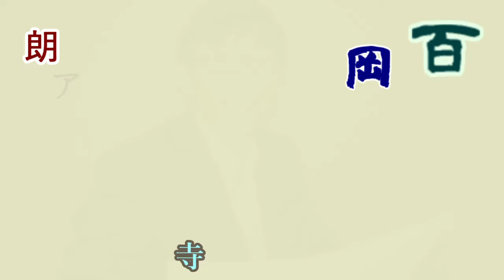岡本綺堂「百物語」朗読・寺島尚正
人々が夜に集まって怪談を語り合う百物語。そこで語られる怪談だけでなく、百物語という催しそのものが、不穏で猟奇性を帯びて感じられます。上州の若侍たちが山寺で行った百物語の最中に、不思議な女があらわれます。それは妖怪でしょうか、なにかの予兆だったのでしょうか。